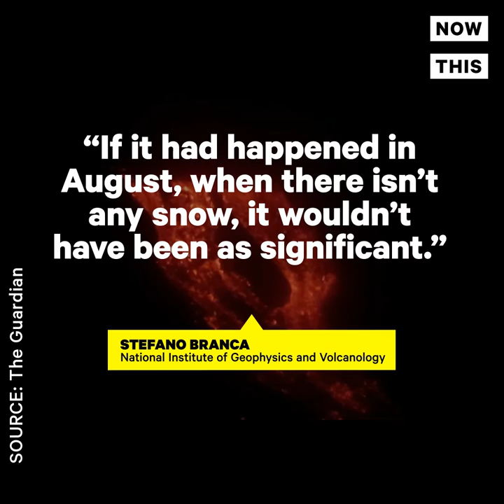Mt. Etna Erupts In Italy | NowThis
Mt. Etna Erupts In Italy - The most active volcano in Europe erupted and caused an explosion, injuring 10 people.